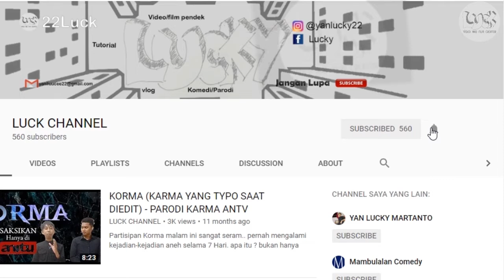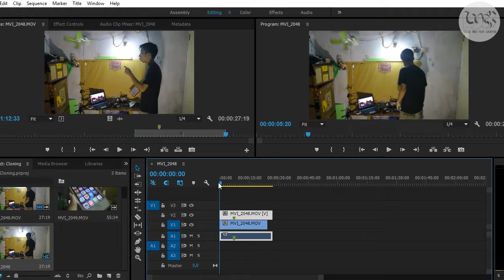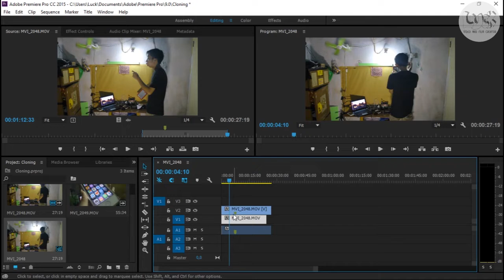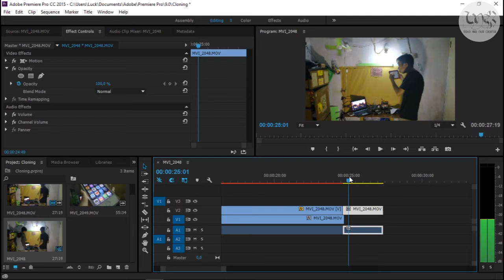Tutorial Masking Tools - Cara Menggandakan Objek Menggunakan Adobe Premiere Pro | LUCK TIPS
Teknik Cloning (menggandakan objek) biasanya digunakan untuk membuat adegan yang menggambarkan objeknya seolah-olah 2 tetapi sebenarnya diperankan oleh satu orang. teknik ini menggunakan masking tools yang mulai dikenalkan adobe  di Adobe Premiere Pro CC Series. Untuk Versi CS belum terdapat  masking tools, sehingga perlu cara tersendiri untuk  melakukan teknik cloning ini di adobe premiere versi sebelumnya (Adobe CS series)